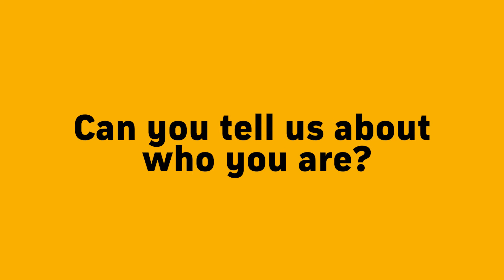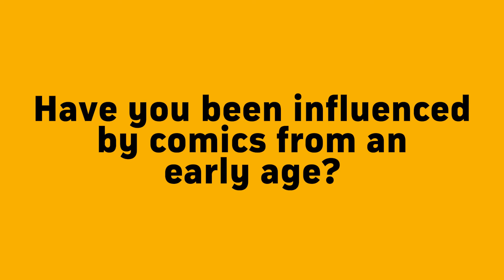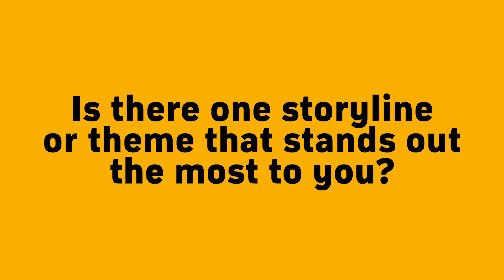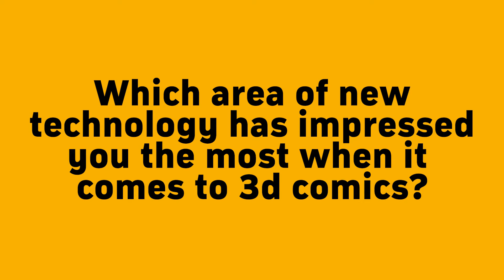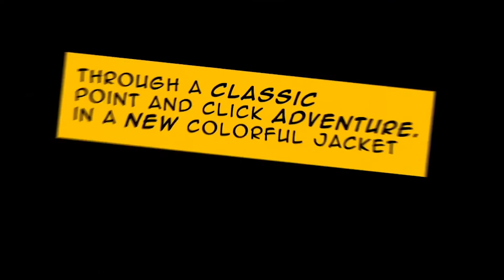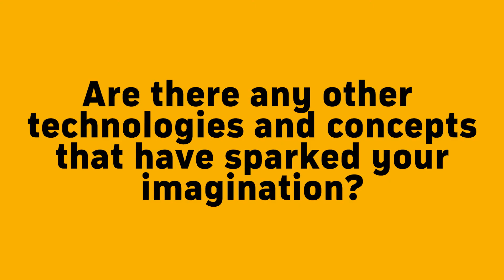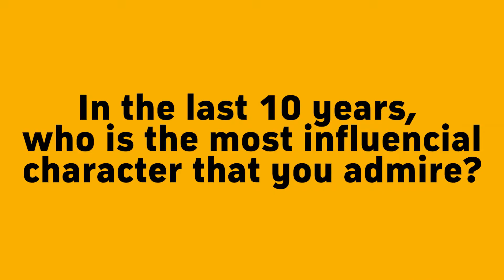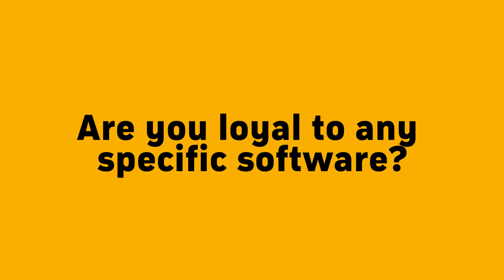André Bergs Interview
Infinity and Beyond with… André Bergs

André has a particular passion for visual storytelling and creating new experiences that are on the meeting point of art and technology.

Interview by Glen Southern in association with SouthernGFX